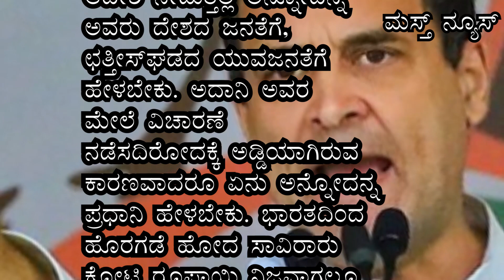ಅದಾನಿ ಶೆಲ್ ಕಂಪೆನಿಯಲ್ಲಿ ಬಂದು ಹೋದ 20000ಕೋಟಿ ಯಾರದ್ದು? ವಿವಾದ ಏನು? ಆರೋಪ ಏನು? Rs20,000cr shell companies?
Gandhi's statement late last month questioning how "Rs 20,000 crore suddenly arrived in Adani's shell companies." "We understand the competitive race to tear down Adani can be alluring. But we are fully compliant with securities laws and are not obscuring promoter ownership and financing," it said.